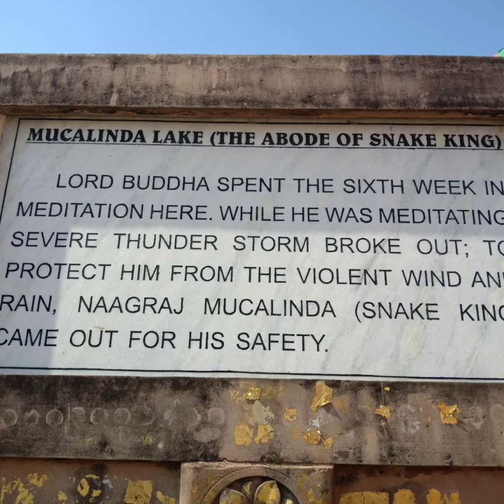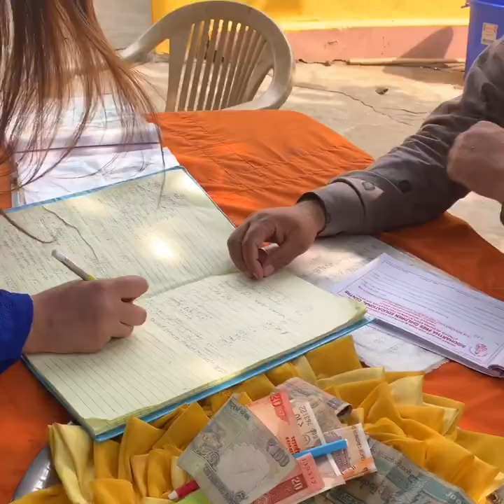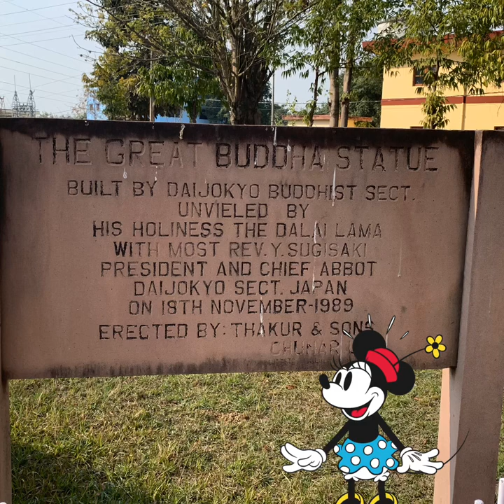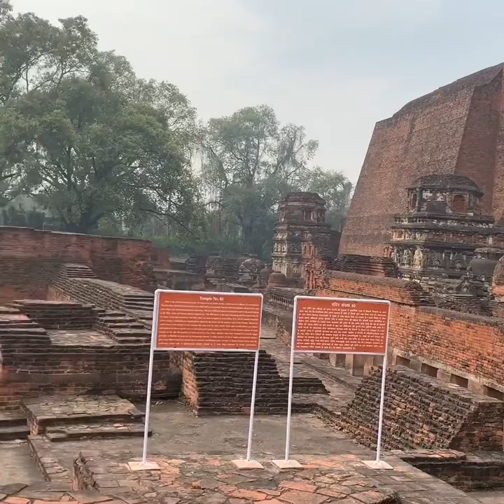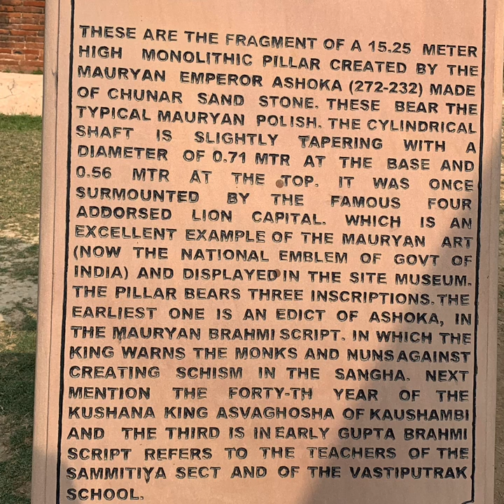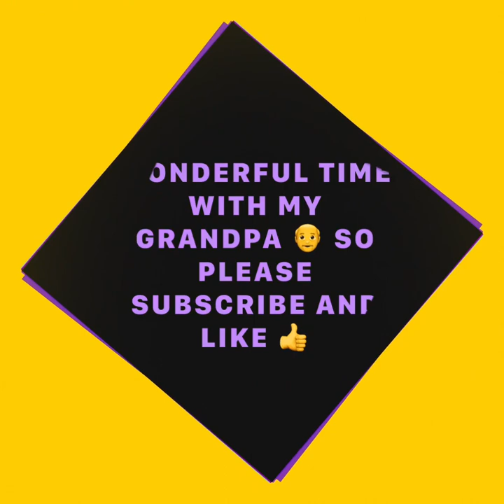BODHGAYA TRIP Bhutan 🇧🇹 girl 👧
Please Watch till end so that you will see history n beautiful place about Bodhgaya.
This video is a part of my grandpa n me visited Bodhgaya where our Gautama  Buddha Enlightenment it is famous place.

I had great opportunity to travel to such a holy place of Buddha.
My grandpa n I was lucky 🍀 enough to see the Bodhi tree 🌲 where Buddha got enlightenment it’s very beautiful and peaceful place.
We spend one week out there and had a great time with my grandpa 👴 n we are lucky to met one of our Bhutanese monk out there and he helped us one week to see the more beautiful holy places it’s really thanks goes to him as well
We visit our Bhutanese temple out there like karmapa lhakhang so on. u will see more in video.
If you are planning a trip to Bodhgaya the best time to visit is in winter which is usually cool beautiful flowers 💐 decoration n all.
Please if you’re new subscribe my channel to see more upcoming videos n if you’re already subscribers plz like n share my channel lots of love ❤️ from me  Bhutanese girl to those who watching my channel 🇧🇹🇧🇹